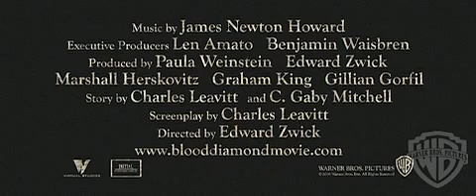Blood Diamond movie trailer from Amnesty International